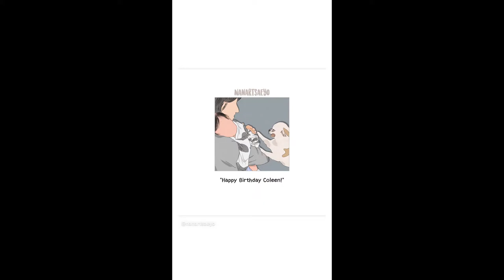AMARI BABY OF COLEEN AND BILLY CRAWFORD SO ADORABLE